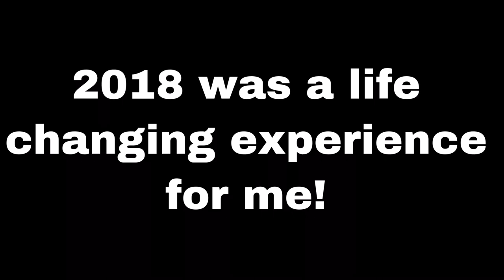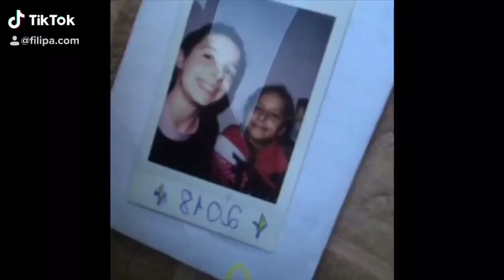MY 2018 REWIND!!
Hi guys today is the last day of this year and I wanted to end it of with this short rewind showing you the best moments and hopefully inspiring you to give the best of yourself next year and follow your dreams. See you in my next vid❤️😊